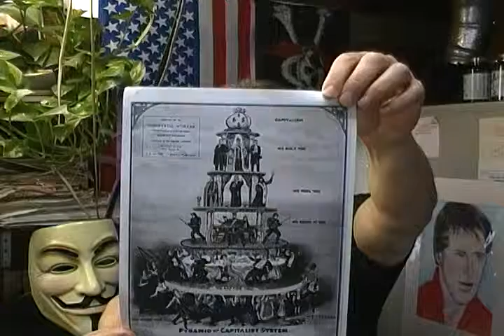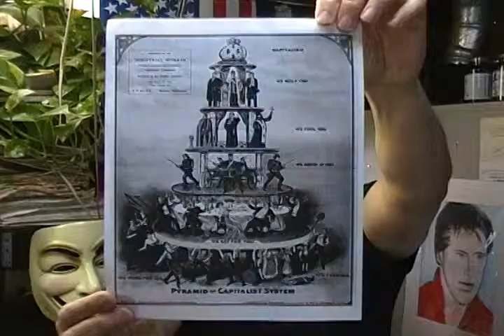Conservative Republicans are the Worse Hypocrites & Big Government Welfare for the Rich Cheaters